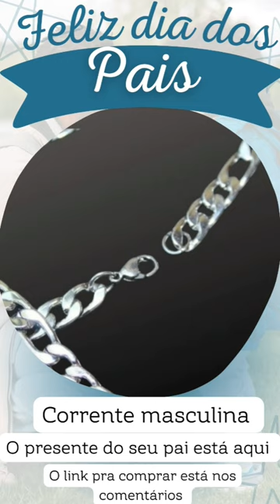corrente masculina grumet aço cirurgico inox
shots shotsvideo As peças comercializadas pela Rik9 Joias, são confeccionadas em liga de metais e aço, mesmo material usado nas moedas de antigamente, contém um banho de alta qualidade, além de serem anti alérgicas e não possuírem chumbo em sua composição. Qualidade comprovada e garantida.
Todas as nossas peças são revisadas por um criterioso time de avaliação, sendo enviadas peças novas e de qualidade superior a sua expectativa.

Sua aparência, Seu Brilho são similares a produtos em ouro ou prata causando um efeito semelhante ao ser usado.

Apesar de todas as boas especificações do produto, ressaltamos que trabalhamos com Joias, e elas devem ser tratadas como tal:
Para limpeza, não use produtos químicos, use água e detergente neutro.

1- Vai ficar preta?
Resposta: Não, ela jamais ficará preta

2- Descasca? Mareia? Enferruja? Suja a pele?
Resposta: Não, só trabalhamos com semi joias em Aço Inoxidável

3- Posso entrar na piscina / mar?
Resposta: Sim, porém recomendamos que ao sair da água, lave sua peça com agua e sabão neutro, para prolongar o brilho e o verniz da peça

Especificações:
Modelo: Grumet 3x1
Largura: 8 milimetros
Comprimento: 60 cm
Peso aproximado: 25gr
Anti Alérgico: Sim
Fecho: Gancho

Caso ainda tenha dúvidas, use o campo de perguntas que te auxiliamos em sua compra segura.
clique aqui para comprar.